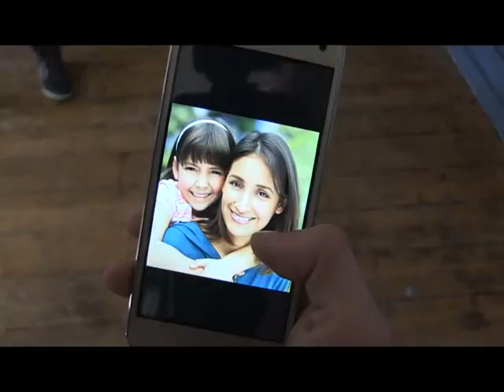what am I doing with my life